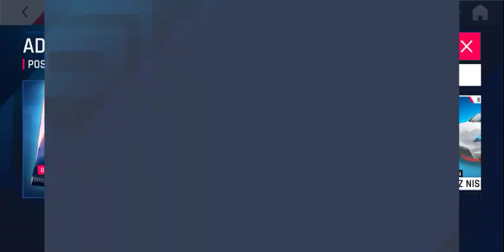Asphalt 9 Legends 2021 Gameloft Gameplay.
Title:- Asphalt 9 Legends 2021 Gameloft Gameplay.